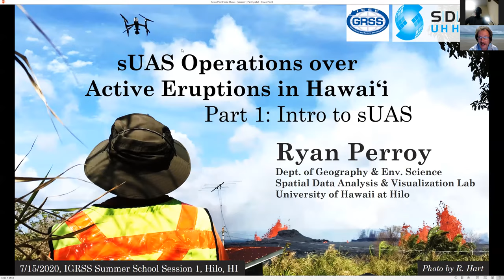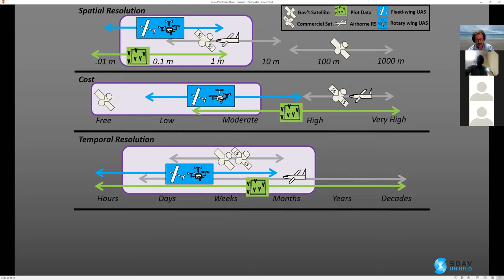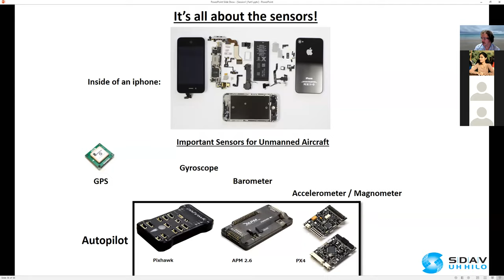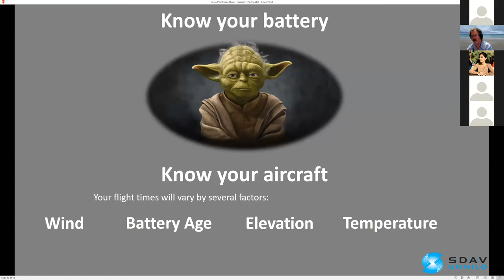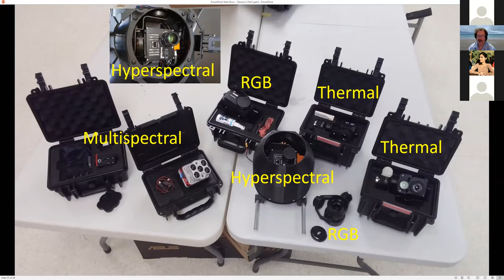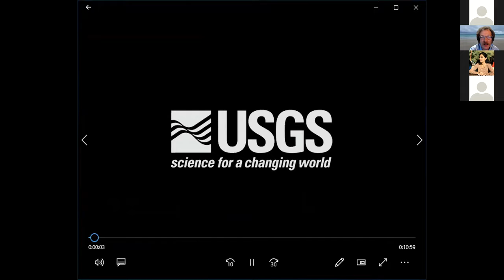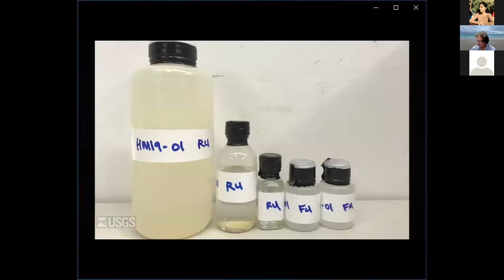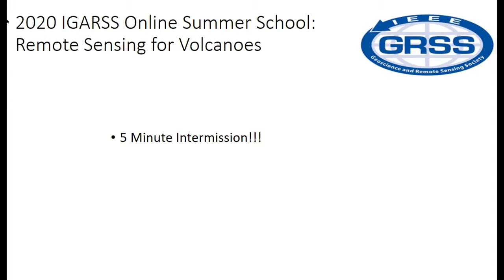Session 1: sUAS Operations over Active Eruptions in Hawaii-Ryan Perroy (Part 1)